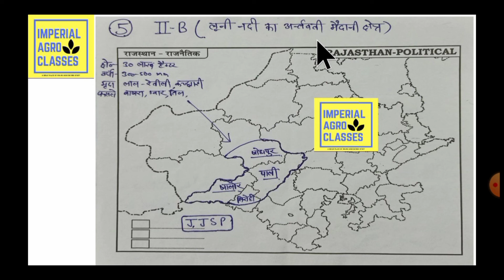राजस्थान के कृषि जलवायु खंड | Agro climatic zones of Rajasthan | Agriculture Supervisor 2021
Hello🙏🙏🙏...Imperial Agro Classes में आप सभी का स्वागत है.

राजस्थान के कृषि जलवायु खंड के बारे में सामान्य जानकारी
Besic knowledge of Agro climatic zones of Rajasthan
Agriculture Supervisor 2021most important topic

धन्यवाद.🙏🙏🙏
RAJASTHANG.K.